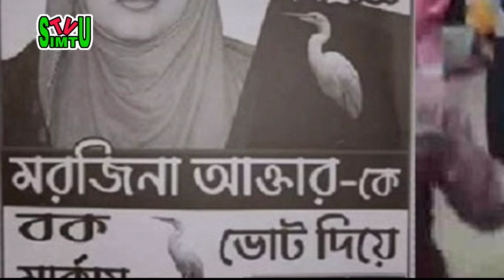জয়ের পর ভোটারদের বাড়ি বাড়ি গিয়ে নাচছেন নারী ইউপি সদস্য | Simtu TV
জয়ের পর ভোটারদের বাড়ি বাড়ি গিয়ে নাচছেন নারী ইউপি সদস্য

6, Section 36 and Chapter 13 Section
72. According to that law allowance is